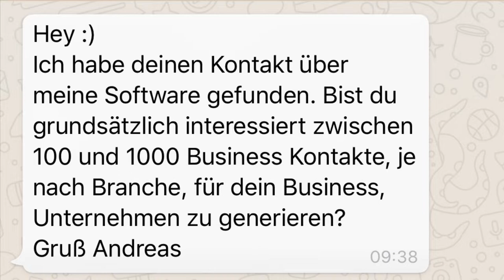Kunden Ansprache im Messenger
1. Spreche die Person mit Vor- und Nachnamen an.
2. Erzähle kurz von deinem Produkt oder Dienstleistung
3. Biete die Lösung an

Ach und wenn du nicht weißt, wie du das machen tust dann kann ich dir helfen, aber dafür musst du dich bei mir einer E-Mail 📧 bewerben, weil ich schau mir dein Business genau an. Was du so machst.

LG dein Michael